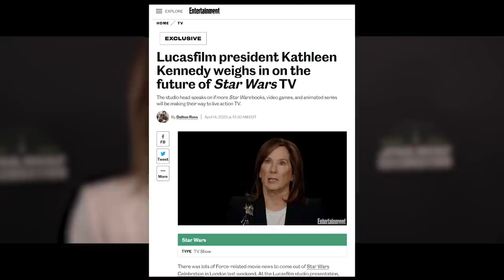Kathleen Kennedy breaks the silence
So Kathleen Kennedy finally spoke out about anlive-action version of Cal Kestis and the Mantis Crew